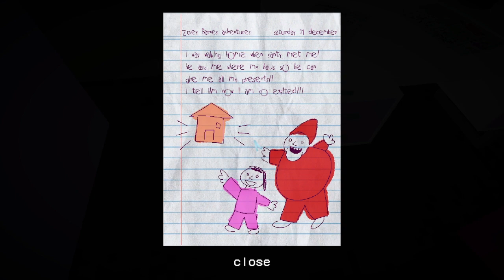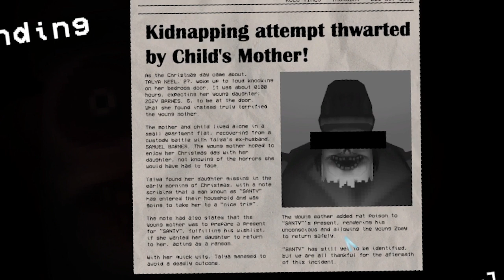SANTA TERLIHAT BERBEDA | Santy is Home